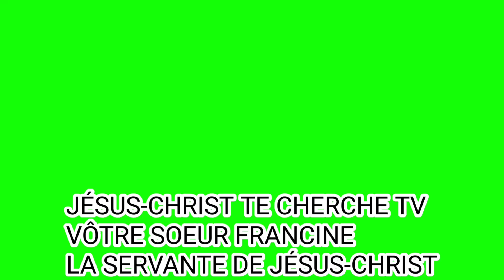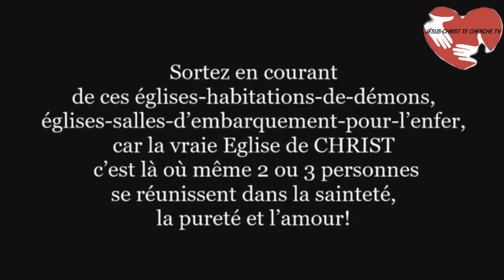VOILÀ L'ASSOCIATION DES SERVITEURS QUI VONT VOUS ÉGARÉ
Chris Ndikumana KANGUKA ,IL N´Y A RIEN A CACHER 2024 ILS SONT ENSEMBLE UNE RÉVÉLATION QUE LE SEIGNEUR M'AVAIT RÉVÉLÉ, Á SUIVRE PAR LA GRÂCE DE DIEU MES FRÈRES ET SOEURS DANS LE SEIGNEUR JESUS CHRIST ,
Luc:12:2 , prié pour connaître la vérité demande à Dieu de vous révéler sur ce que tu as écoute pour sauver ton Âme SVP, bien aimés évitons d'être des fanatiques des serviteurs de Dieu mais cherchons  à devenir les  disciples de nôtre Seigneur JÉSUS CHRIST car je sais ce que je vous informe à suivre par la grâce de Dieu mes frères et sœurs, que le Saint Esprit vous éclaire et qu'il vous fortifie dans son amour.

VÔTRE SŒUR FRANCINE LA SERVANTE DE JÉSUS CHRIST,

SHALOM .